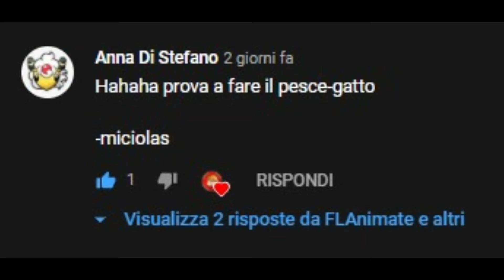Minifumetto #19 FLAnimate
Eccomi con il dodicesimo minifumetto!
Oggi l'idea è di Miciolas!